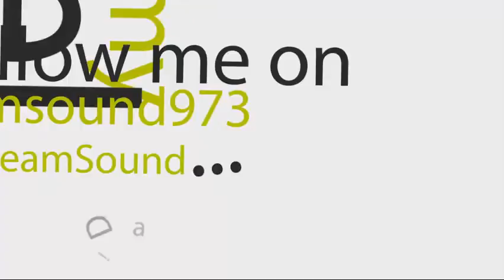Blackout Sound System - Sunday Dub Club #1-18-09-16 (Reggae, Dancehall Sound System 2016)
"Singles"
01. Afrikan Simba - The Warriors Are Moving {THC}
02. Atiko Minus Project (AmP) - The Warriors Version {THC}
03. Atiko Minus Project (AmP) - The Warriors Are Moving (Melodica Cut) {THC}
04. Atiko Minus Project (AmP) - The Warriors Next Version {THC}
05. Afrikan Simba - Shine Out Your Love {Ayamba}
06. Dub Terror - Shine Out Your Dub {Ayamba}
07. Colour Red - Moses {Dubateers Dubplates}
08. Dubateers & Colour Red - Moses Dub {Dubateers Dubplates}
09. Mighty Massa - Armagideon Time {Tribe Works}
10. Mighty Massa - Armagideon Time Dub {Tribe Works}
11. Mighty Massa - Give Jah Praise {Tribe Works}
12. Mighty Massa - Give Jah Praise Dub {Tribe Works}
13. Vibronics Ft Boney L - English Girl {Scoops}
14. Livication Riddim Section - English Girl (Version) {Scoops}
15. Ranking Joe - Original Rastaman {Scoops}
16. Vibronics Dub Family Ft Iyahkayh - Mama Africa {Scoops}
17. Vibronics Dub Family - Tranquility {Scoops}
18. Vibronics Dub Family - Tranquility Version {Scoops}
19. Junior Reid - Mini Bus Driver (Extended Mix) {Negus, J.R. Productions}
20. Junior Reid - Can't Take The Gun (Extended Mix) {Negus, J.R. Productions}
21. Junior Reid - Love Affair {Junjo, J.R. Productions}
22. Junior Reid - Concrete Castle King {Dove, Wambesi, J.R. Productions}
23. Gregory Isaacs & Richie Stephens - Can't Get Away
24. Gregory Isaacs & Dennis Brown - Easy Life {VP, Greensleeves}
25. Gregory Isaacs & Dennis Brown - Jealousy {VP, Greensleeves}
26. Gregory Isaacs & Dennis Brown - Big All Around {VP, Greensleeves}
27. Gregory Isaacs - Love Me Or Leave Me {VP, Greensleeves}

"Crown Love Riddim | Head Concussion | Tarik 'Rvssian' Johnston"
28. HCR (Rvssian) - Crown Love Riddim Instrumental
29. Christopher Martin - My Love
30. Kalash - Guapa
31. Vybz Kartel - One Phone Call
32. Konshens - My Own (Clean)
33. Tarrus Riley - Don't Come Back
34. Chan Dizzy - Doh Business (Raw)

"Different Eyes Riddim | PMGJA (PayDay)"
35. Bugle - Every Youth
36. Delly Ranx - No Limit (Money Nuff)
37. Jahmiel - Different Eyes
38. Sizzla - Never Gonna Stop
39. Vershon - Talk Bout Me Hype

ARTIST: Various Artists
ALBUM: Sunday Dub Club #1
LABEL: Blackout Sound System
PRODUCER: Blackout Sound System
| Blackout Sound System Facebook Like Page

"DREAM-SOUND MEDIA"